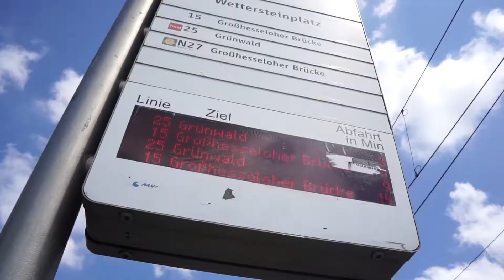Mein ARBEITSWEG?! | Steve Heng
► *Meine Vlog Kamera